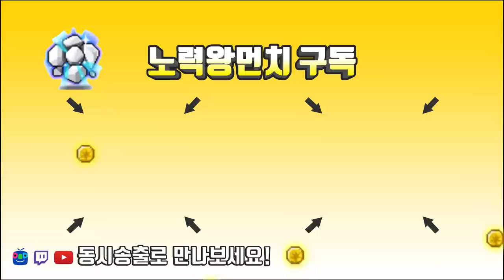제네시스 무기 1차 해방의 간지를 느껴보는 영상이다.[메이플스토리 먼치]